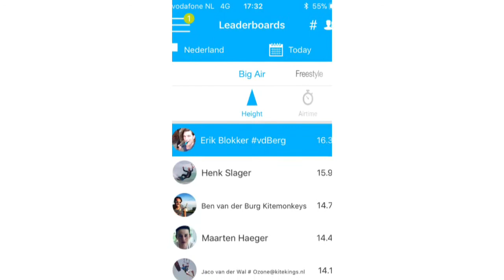Ho ho ho, kiteloop X-mas @Egmond aan Zee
27/34 knots WZW